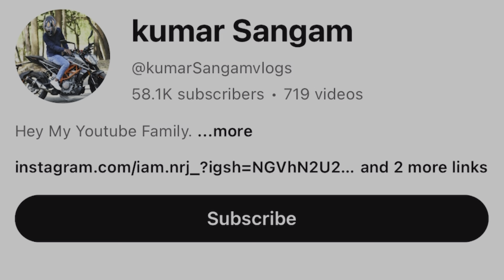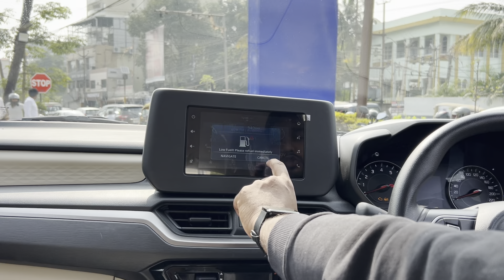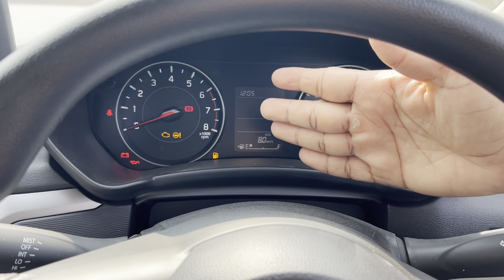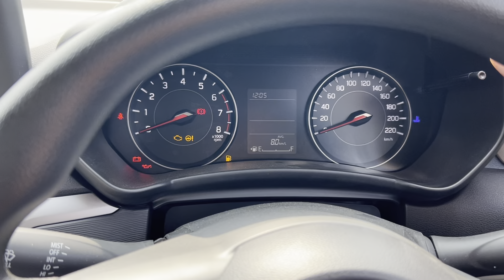New Dzire Vxi 2024 Model Review || Most Searched Value For Money Variants 🔥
New Dzire Vxi 2024 Model Review || Most Searched Variants 🔥

Showroom Details :-

Maruti Suzuki  ARENA Premsons Motor

Dzire new model 2024
Dzire 2024
Dzire facelift 2024
Dzire 4th generation
Dzire vxi
Dzire vxi model
Dzire 2024 model
New dzire 2024
Swift dzire 2024 new model
Swift dzire new model 2024
Swift dzire zxi plus
Swift dzire facelift 2024
Swift dzire 4th generation model
Maruti suzuki dzire 2024 model
Maruti suzuki swift dzire 2024